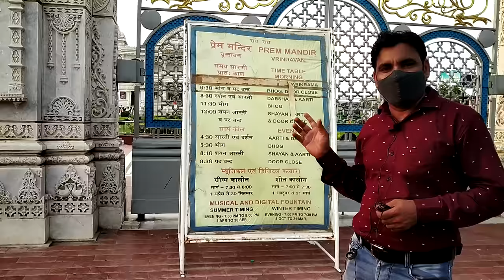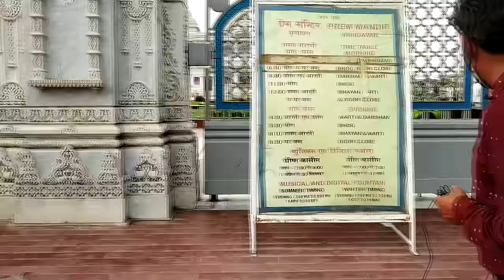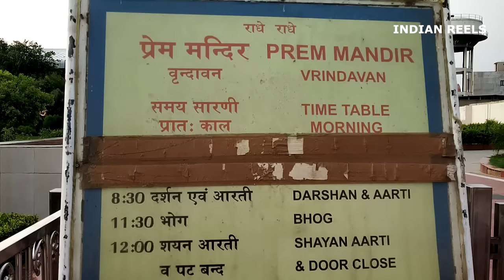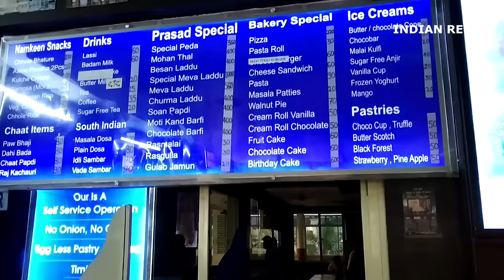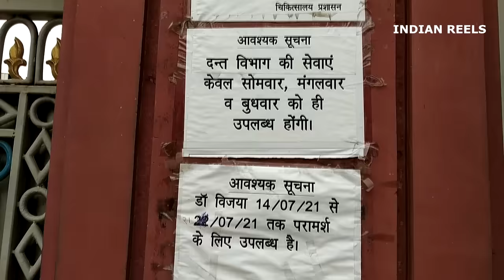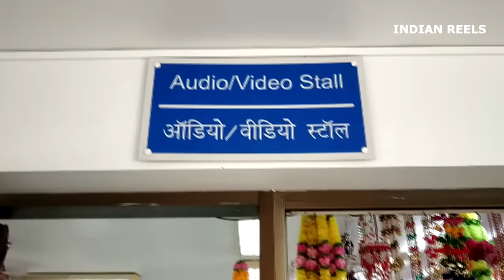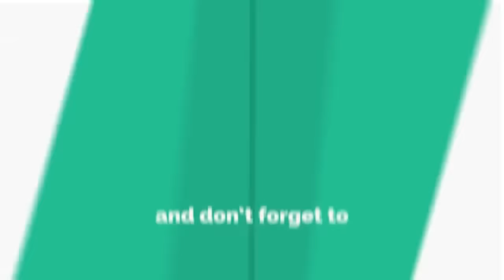प्रेम मंदिर वृन्दावन धाम, 13 मिनट में सम्पूर्ण दर्शन ! Prem mandir full documentary - Vrindavan P-15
Prem mandir documentary - Prem Mandir is one of the most beautiful temples of Vrindavan Dham. Vrindavan Dham is situated on the banks of Yamuna, at a distance of 15 km from Mathura.
Prem Mandir was built by Jagatguru Kripalu Ji Maharaj. The foundation stone of this temple was laid by Kripaluji Maharaj on 14 January 2001. This grand Prem Mandir, built after eleven years, is carved out of white Italian Carrara marble. About 1000 laborers from Uttar Pradesh and Rajasthan worked in the construction of Prem Mandir.
Prem Mandir is located on Bhaktivedanta Swami Marg towards Vrindavan, about 3 kms from Chhatikara on National Highway 2 of Delhi-Agra-Kolkata.
प्रेम मंदिर वृन्दावन के सबसे खूबसूरत मंदिरों में से एक है इस मंदिर का निर्माण जगतगुरु कृपालु जी महाराज ने 2001 में शुरू किया था। इस मंदिर को बनने में लगभग 11 साल का समय लगा। और सं 2012 में यह मंदिर बनकर तैयार हुआ । इस मंदिर को बनाने में लगभग 1000 शिल्पकारों ने काम किया था ।
प्रेम मंदिर  दिल्ली – आगरा – कोलकाता के राष्ट्रीय राजमार्ग 2 पर छटीकरा से लगभग 4.5 किलोमीटर दूर वृंदावन की ओर भक्तिवेदान्त स्वामी मार्ग पर स्थित है।